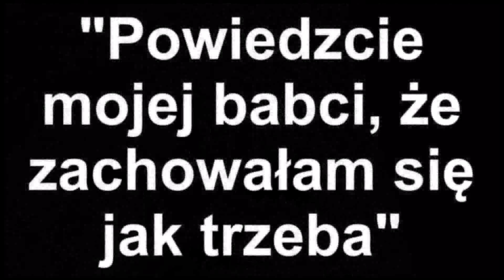DANUTA SIEDZIKÓWNA PS. "INKA"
Film został przygotowany przez Emilię i jej rówieśników  z klasy VII Publicznej Szkoły Podstawowej im. Rotmistrza Witolda Pileckiego. Został poświęcony pamięci Danuty Siedzikówny ps. "Inka", która została zamordowana przez komunistyczne władze w wieku niespełna 18 lat.